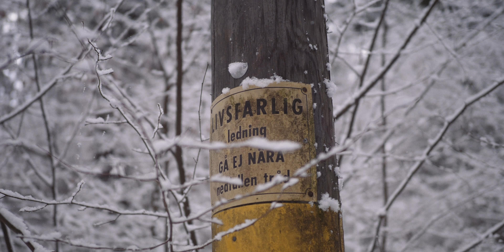First Snow (GH5 & Olympus 25/1.2)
The first snow has arrived! Read all about it!

Shot with GH5 in 4k50p and slowed down in post. Lens used was the Olympus 25/1.2 Pro with a Tiffen Black Pro Mist 1/4. Graded with Filmconvert inside Adobe Premire.